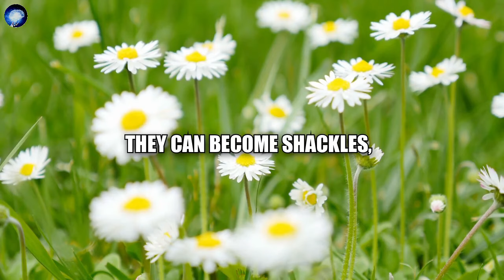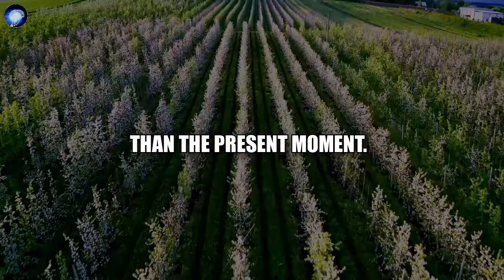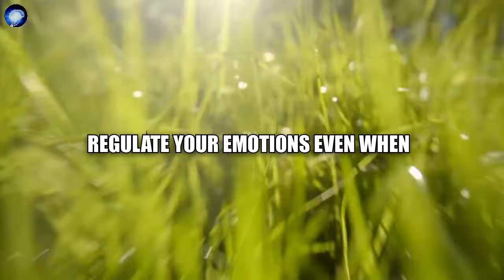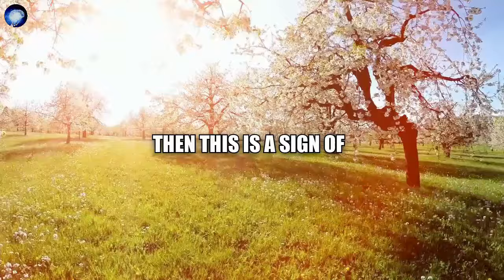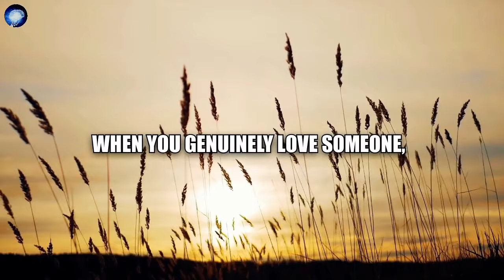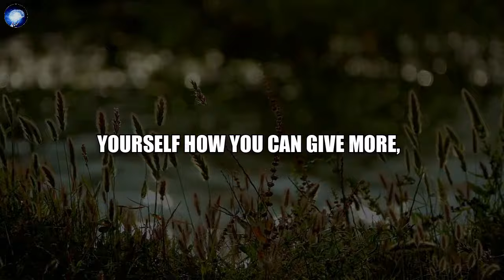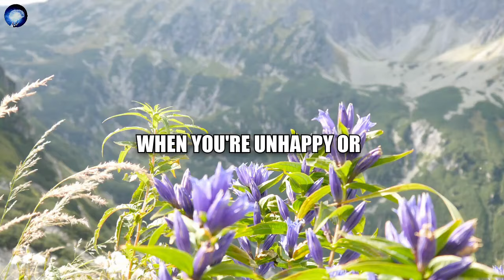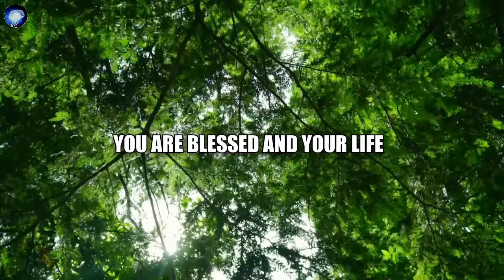CREATE YOUR REALITY USING YOUR MIND - Dr JOe Dispenza Motivation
your thoughts shape your life. By focusing your mind on positive, clear intentions, you can influence the world around you and manifest the life you desire. It’s about harnessing the power of belief, visualization, and mental discipline to turn dreams into reality. Learn how to turn your dreams into a reality now.

CREDITS:
 ✔ Script Writing & Voice Over By Power Of Mind Team
 ✔ Inspired By The Teachings Of Joe Dispenza
 ✔ Edited By Power Of Mind Team

Speeches/Audio
- The speeches used in our videos are written and narrated by us, the Power Of Mind Team, which includes in-house scriptwriters and voice actors.

While we have made efforts to encapsulate the essence of Joe Dispenza's teachings, what you're about to hear is an AI's attempt to present our interpretation and simplification of Joe Dispenza's work.
This channel is dedicated to providing you with the best of teachings, manifesting secrets and the most accurate information related to the Law of Attraction inspired by the teachings of Joe Dispenza, which will seriously accelerate your manifestation abilities in no time.